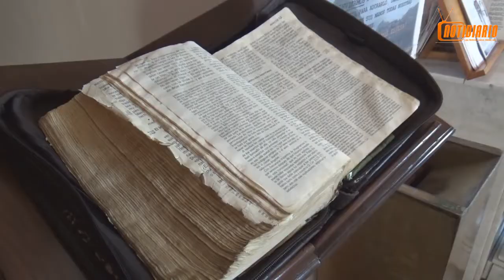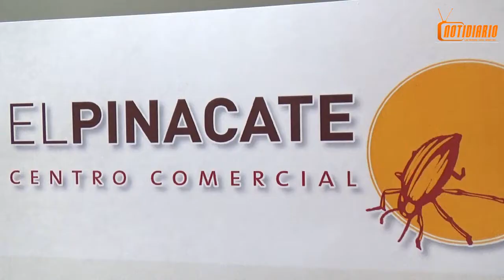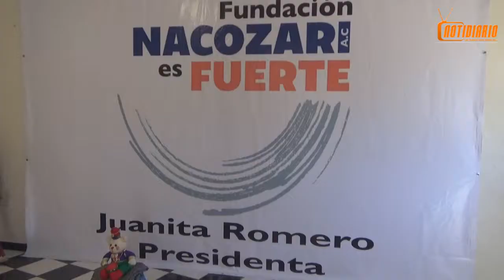Un Día con Juanita Romero por amor a Nacozarí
Conoce a fondo un día con Juanita y su gran espíritu de ayuda al prójimo, su sencillez y don de gentes la hace una persona muy querida en su natal Nacozarí con 40 años de servicio para Grupo México, actualmente Juanita dirige una agrupación humanitaria